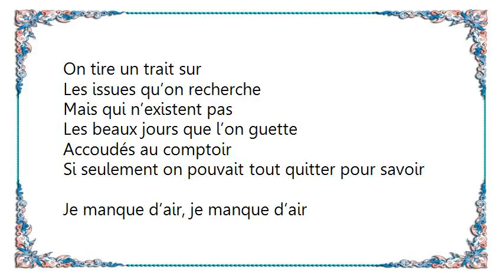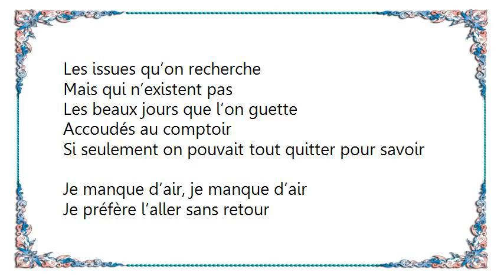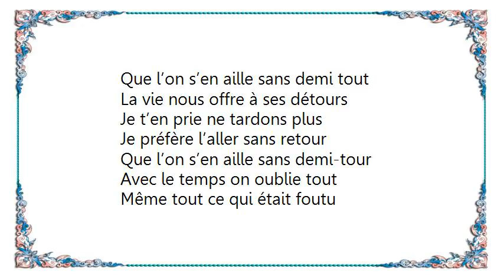AuDen - Aller sans retour Lyrics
[Lyrics AuDen - Aller sans retour]
Toi, mon amour
Toi qui t’attarde au vent
Toi qui attends ton tour
Comme on jouerai sa chance
Mais qu’est-ce qu’on attend
Pour changer nos jours
Après tout on s’en fou
Aller vient on fou l’camp
On tire un trait sur

Les issues qu’on recherche
Mais qui n’existent pas
Les beaux jours que l’on guette
Accoudés au comptoir
Si seulement on pouvait tout quitter pour savoir
Je manque d’air, je manque d’air
Je préfère l’aller sans retour
Que l’on s’en aille sans demi tout
La vie nous offre à ses détours
Je t’en prie ne tardons plus
Que l’on s’en aille sans demi-tour
Avec le temps on oublie tout
Même tout ce qui était foutu

On se laissera guidé
A travers les voyages
Moi le roi, l’épée
Toi la reine au grand charme
Au travers de la brume
On charge à l’horizon
Conquérant de la lune